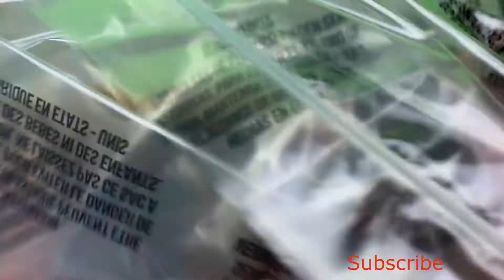Christmas Delivery! The Incredible Mini Santa Claus Puzzle | Fun Puzzle Solving 🧩| Toys for Kids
Hello! Today I am having fun with this incredible xmas puzzle! Come Bubble Up with me and discover the Santa puzzle!